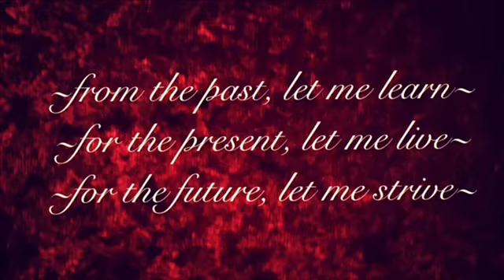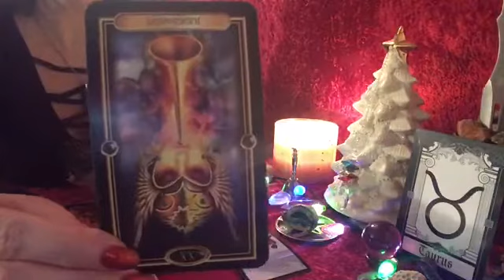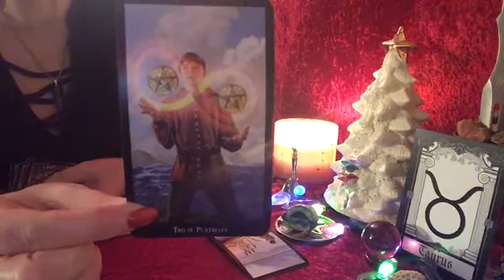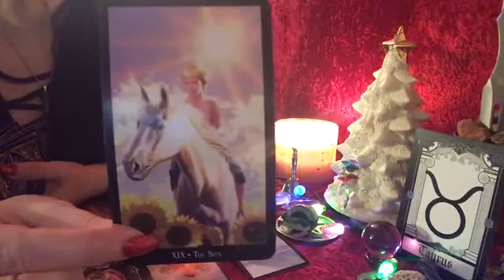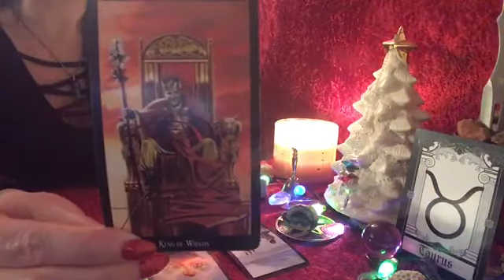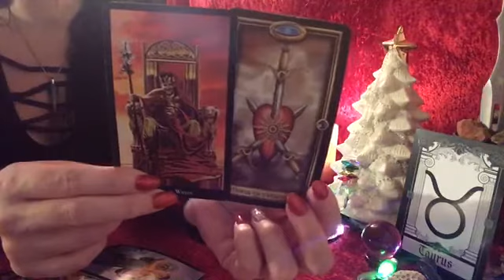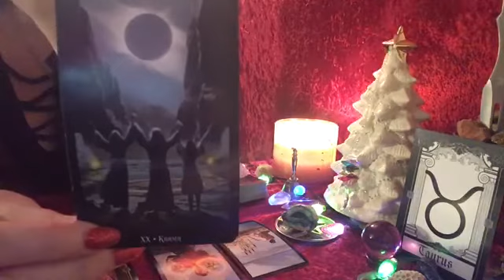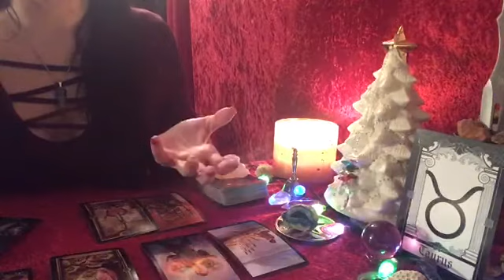❤️🌹 TAURUS LOVE JANUARY 1-7 (JUDGMENT. KARMA. CLOSURE)